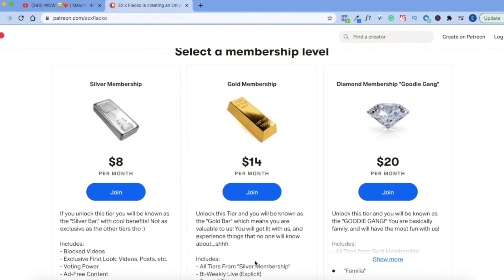Miss Universe 2019 Top 10 Evening Gown Competition | REACTION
Camera Light